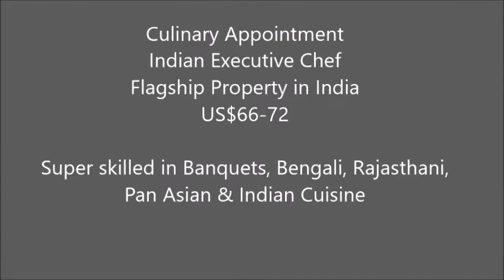Indian Executive Chef 4 Flagship Property in India - US$66-72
Culinary Appointment
Indian Executive Chef
Flagship Property in India
US$66-72

Super skilled in Banquets, Bengali, Rajasthani, Pan Asian & Indian Cuisine

Only open to Indian Nationals with experience in branded 5-star properties

Innovative cuisines for restaurants & large function facilities
Impress the even most sophisticated a la carte, function & buffet connoisseur
Leading hotels in a key gateway city in India

Matrix:
• Leading Properties with Indian Hospitality
• 250+ Keys with F&B Outlets, Lounges & Larger Function Facilities
• Mentoring local workforces
• International or Indian experiences within top Hotels and Operations
• Ambitious Executive Chef with the Gift for Culinary Creations

YOUR expertise:
Set up of all kitchen procedures, quality control & operational manuals
Entrepreneurial minded Exe Chef building revenue streams & exceptional products
Natural flair to international & Indian cuisines & high-class operations
Creative in training & development for local kitchen staff
Strong motivator & mentor abilities